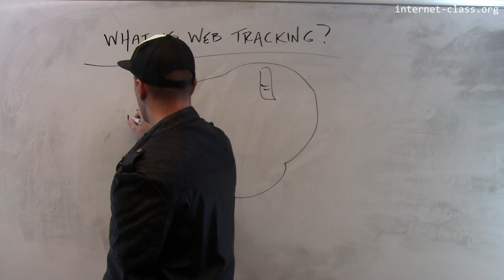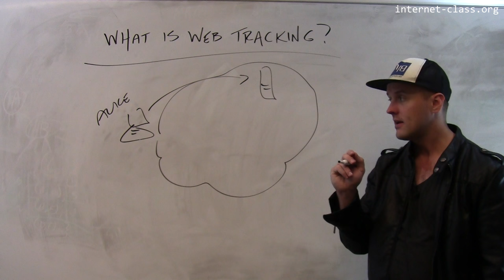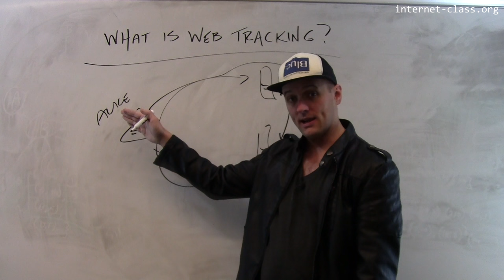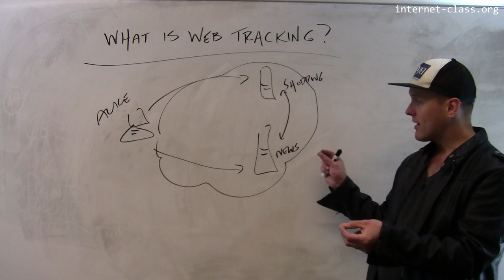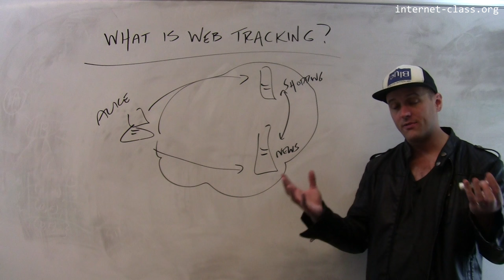What is web tracking?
Individual sites have always been able to track your internet usage. However, given that ads frequently appear on sites that do not have enough information to personalize them appropriately, advertisers frequently try to track users activity across multiple sites to better personalize ad content. You may not like this web tracking, and there are ways to ask advertisers to stop doing it. On the other hand, you may appreciate seeing more relevant ads on the sites you visit.